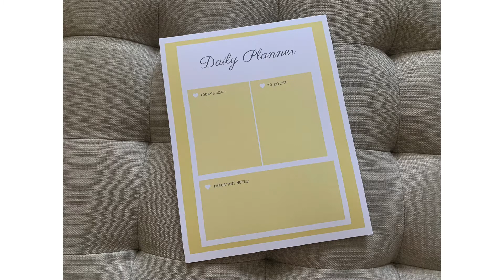Online Fashion Boutique | Daily Planner Notepads | Etsy Shop Highlights | The Blushing Diamond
this video is highlights of what my etsy shop/fashion boutique sells! these are my daily planner notepads!